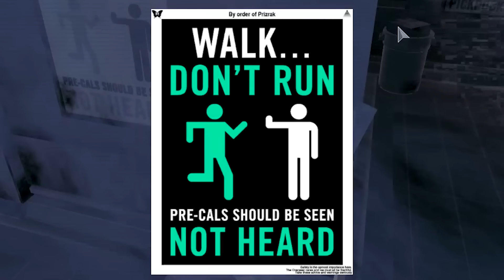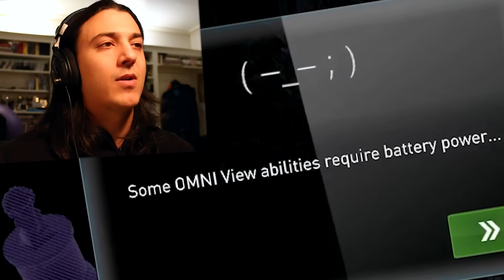Why Do I Suck So Bad...? (Funny Moments)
To download Republique | Episode 4 releases on 17/12/2015

Got my hands on this crazy game called Republique, which is full of weird funny moments, which leads me to much confusion, very fast. Nuthin' quite like a let's play playthrough montage compilation of PdotRupingle going ham in the gaming pain. Video games send me crazy for the Mantrouminati's enjoyment.